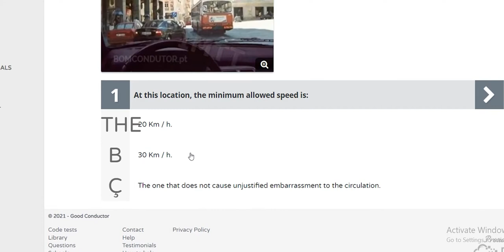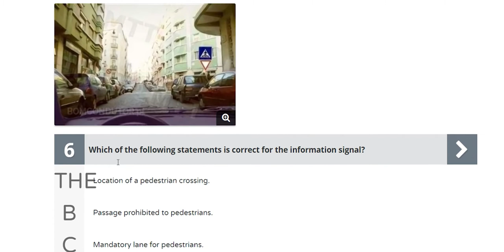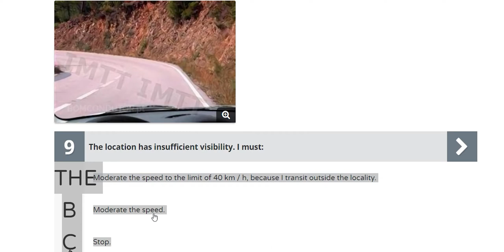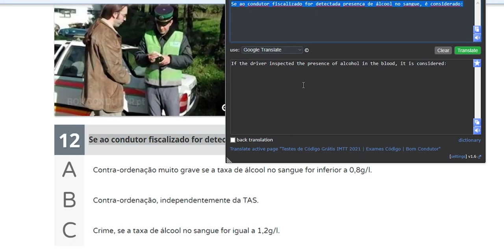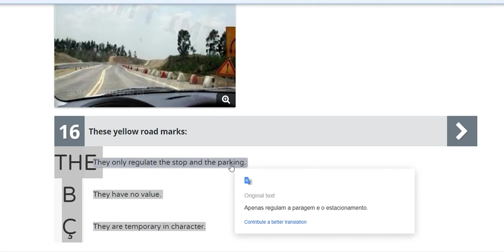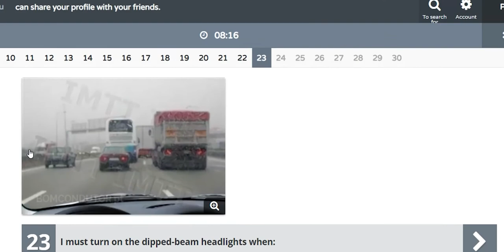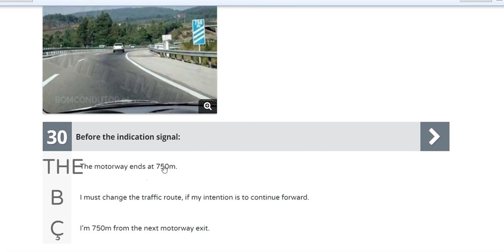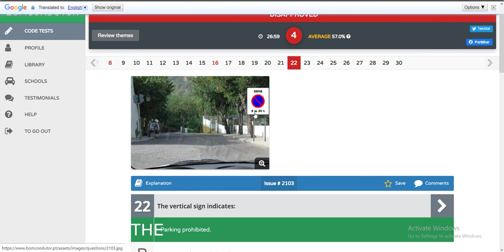Portuguese driving theory practice exam in Bomcondutor/Bomcondutor मा पोर्तुगाली ड्राइभिंग अभ्यास ।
Sabai lai namasker. Aaja yo video ma hami  Bomcondutor maPortuguese driving theory exam practice garnexau. Kirpaya video pura haredinuhola ra kai sallha sujab, bhanna man lageka kuraharu vaye video ko comment ma lakhnu hola. Aasha xa video yauta sahayog hune xa. Man parema like garenuhola. Thank You